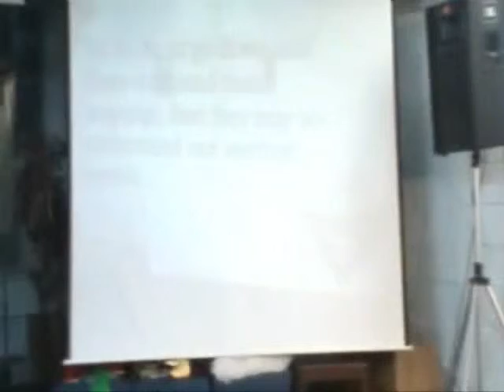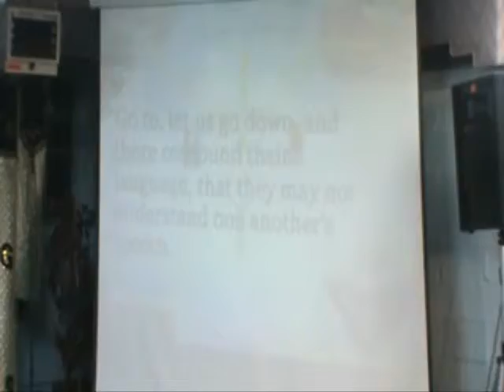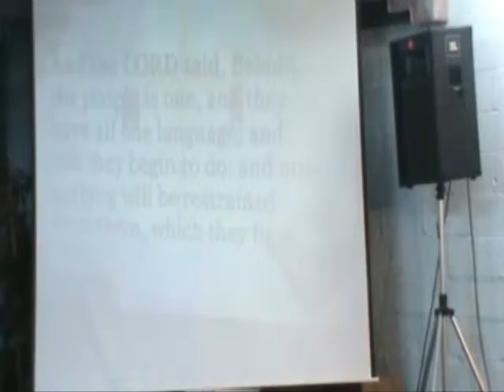Good,Bad and Ugly